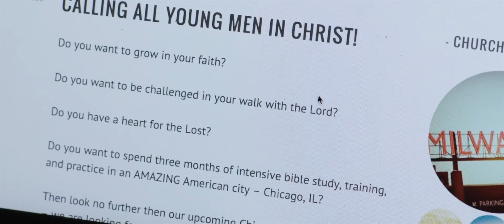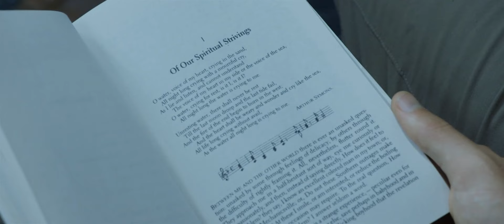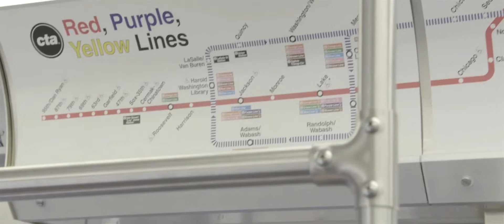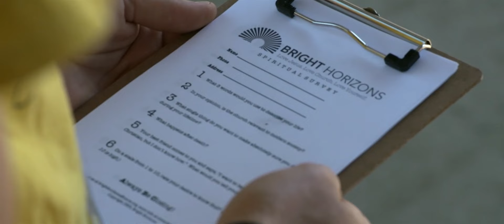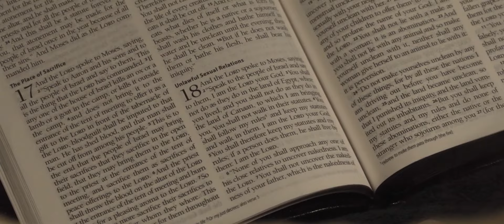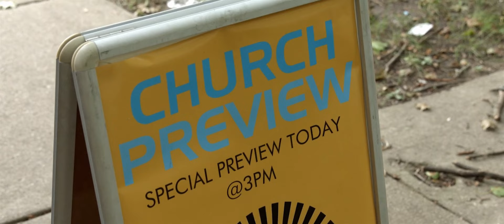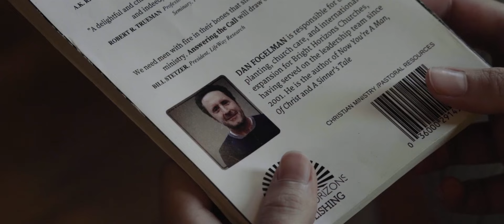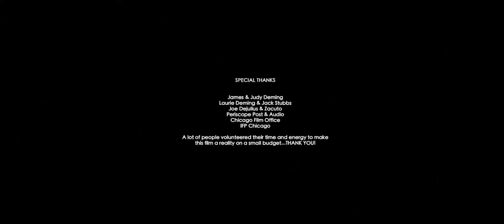SPEAKING IN TONGUES (Full Chicago Indie Movie) | Scott Hennelly, Tyler Esselman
This is an indie feature I made with friends from film school for around $30000 a couple years ago.  We premiered at the Austin Film Festival, and eventually got picked up for distribution and the film is also available on Amazon - but with some edits, and missing music we couldn't afford.  A little more info below.  I hope you enjoy :)

DESCRIPTION: Jake (Scott Hennelly), a young college student, gets sucked into a national megachurch by a young pastor (Tyler Esselman), who convinces him to come to Chicago for a "summer evangelism internship." There Jake's new faith is put to the test by his roommate Phil (Will Walton), street evangelism challenges, "porn pledges", and the church's stance on homosexuality.

"One of the most unique films we have at AFF this year" - Barbara Morgan, AFF festival director

Starring SCOTT HENNELLY, TYLER ESSELMAN, SEDRA, @CharlieLubeck   and AUDREY GLADSON
Written by NATHAN DEMING & LAWRIE DORAN
Cinematography by MARK KHALIFE
Edited by ASTRID CARLEN-HELMER
Production Design by ALYSSA STRATTON
Directed by NATHAN DEMING
Produced by NATHAN DEMING & HARRY CHERNIAK
Original Music by ANDREA BOCCADORO

Distributed by MPX Films and ALARM PICTURES UK

In 2014, I directed a term project at the London Film School called "Tongues" about my experiences in a megachurch in the midwest during college.  The short film was a humorous and fun look at an obvious cultural punching bag (sexuality in a megachurch) and after graduating it was my dream to make a much subtler, more nuanced film about those same experiences made FOR Christians and non-Christians alike.

I've always believed in DIY filmmaking and putting your all into a film, and I decided to make the film on a shoestring budget after getting a job transfer to Chicago, where I wanted the film to be set and take place.  I teamed up with my LFS classmate Lawrie Doran to write the script, DP Mark Khalife to shoot the film, and Astrid Carlen-Helmer to edit.   Eventually we teamed up with producer Harry Cherniak for post-production, and for the next 3 years, I put my heart and soul into making this feature a reality.

We shot for four weeks all around Chicago, on the L, at the bean, in houses and apartments of friends and volunteers willing to let us make a movie with them.  The cast was mostly locals and a couple of Wisconsinites who came down for the summer, including Scott Hennelly, who played Jake - a non-actor and a friend who was just graduating from the University of Wisconsin-Madison and looking to "help out on a movie shoot."  For having virtually zero acting experience, I thought he did an incredible job (and is now a producer of his own at PBS!).

Ultimately we shot a lot more footage than made it into the final cut, which was both a blessing and a curse when it came to the final edit.  It turned out we had a lot of moments that went too far in the satirical direction (easy to do with things like "the porn pledge") and its still a reason that there's two different films available at the moment - a more tame, "G-rated" version released by MPX through Amazon and available in North America, South America, and Europe, and the original version we premiered at Austin (available at the YouTube link above).  Ultimately I prefer our original version, but it was an interesting challenge to make something that would be both appealing to Christians and slightly critical of their more hateful stances (like the typical megachurch stance on homosexuality and LGBTQ issues, still frowned upon with most evangelical pastors.)

Ultimately I am very proud of this film from a production side (made by a dozen people with virtually no money) and what it tried to capture - not just the stranger side of being an evangelical Christian, like speaking in tongues and trying to convince random strangers to join your church, but the meaning and passion a religious practice can have to young people.  I'll leave it up to you to decide whether they were in the right or the wrong, but there are thousands of young people doing "evangelism internships" like the one depicted in the film right now, across America - maybe you'll bump into one next time you're at a hot tourist spot in a major city, or at a coffee shop.  Who knows?  If they're young, they might just be still figuring things out.

- Nathan (Writer/Director)